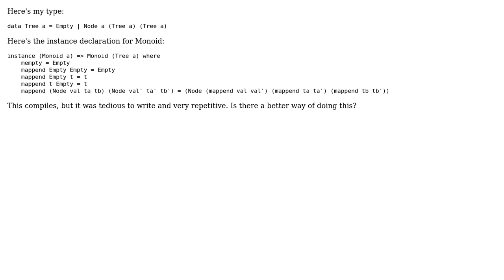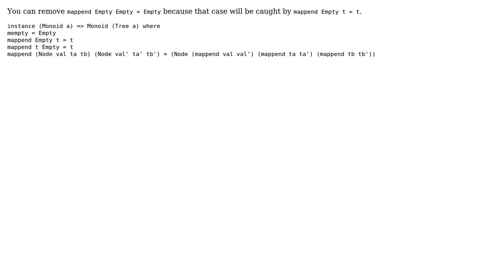This is a Monoid instance I wrote for a Tree data type. Is this the most terse way to express...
Code Review: This is a Monoid instance I wrote for a Tree data type. Is this the most terse way to express mappend?

With thanks & praise to God, and with thanks to the many people who have made this project possible! You are responsible for your own actions.